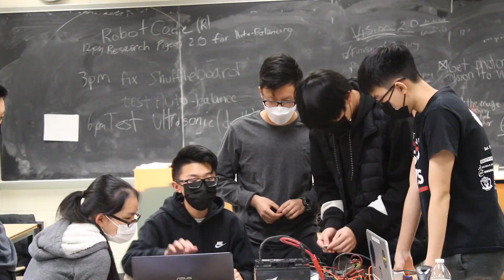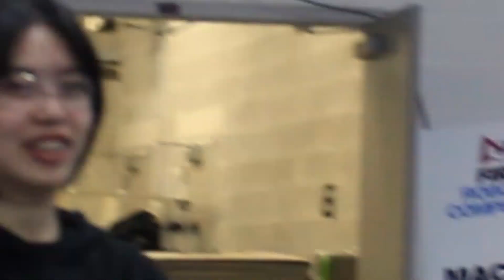2023 Season Recap | FRC 2601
After 10 weeks and 3 competitions, the 2023 build season has officially come to an end. Not only did the Steel Hawks watch their robot, Hawkbibi, get pieced together screw by screw but they grew as a team through tired nights and hardships.

BAE Systems, Magellan Aerospace, Grainger, Queens College, LMT Onsrud, Github, THHS Alumni Association, THHS PTA, Consolidated Edison, The MU Family, Professional Steel Supply Co, Bloomberg, NASA, Formosa System, Ber Yuh Yang M.D., East End Screen Printing.

CREDITS:
Rory Xiao - Editor
Steel Hawks Media Team - Videographers

The Steel Hawks, also known as Team 2601 is Townsend Harris High School's FIRST Robotics team. Located in Flushing, NY, the Steel Hawks compete annually in the FIRST Robotics Competition (FRC) after spending weeks designing, building, and programming a robot to compete and perform assigned tasks in the form of a game. Before and during those weeks, our team works to raise funds, gain business partners and sponsors, and turn a team into a brand.

As a part of our efforts, we strive to inspire our peers to be leaders in the fields of science and technology as well as to show our community the importance of these subjects in advancing toward the future. In addition, every team member seeks to display "Gracious Professionalism" and "Coopertition" in whatever we do. But most importantly, the Steel Hawks never forget to have fun!